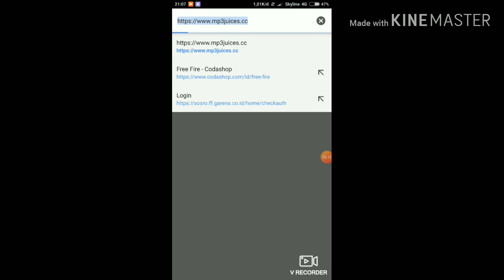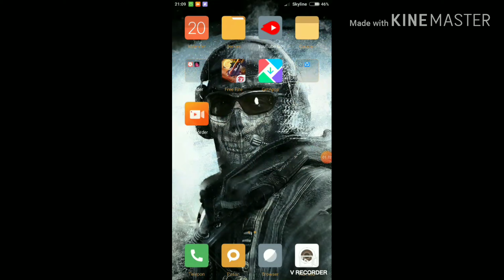Cara DOWNLOAD ULTRAMAN FIGHTING PPSSPP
Bisa download di uc browser atau Google